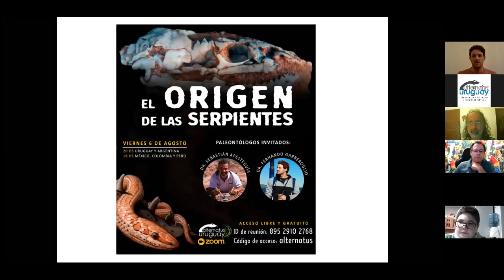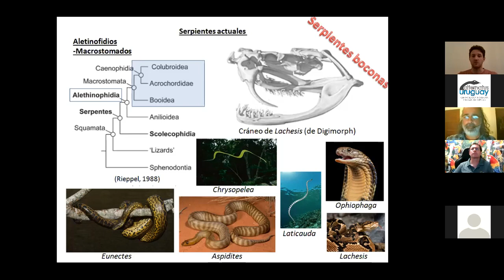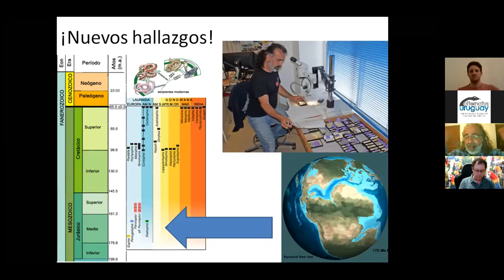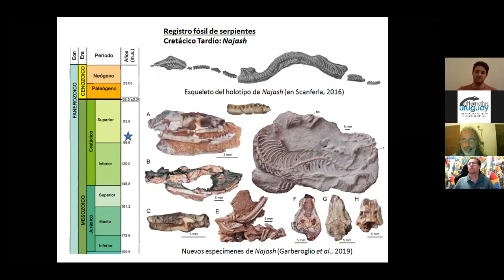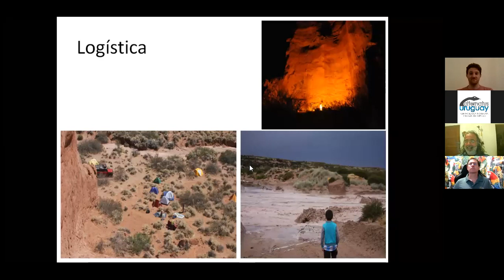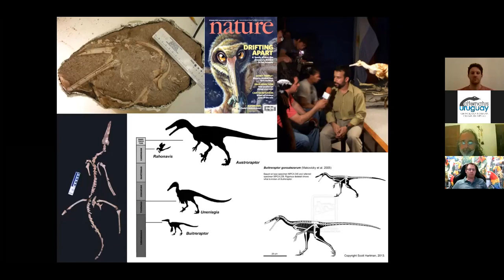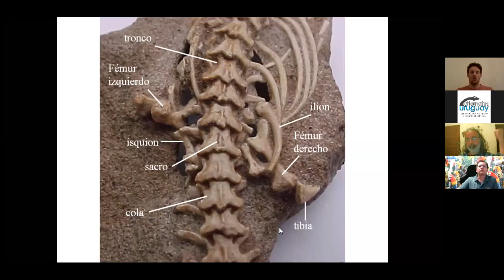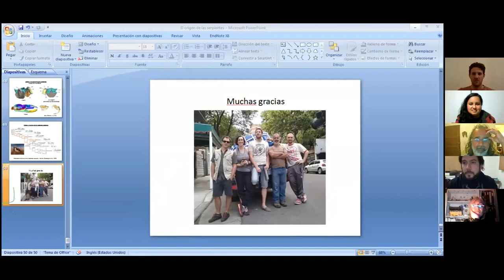El origen de las serpientes Sebastián Apesteguía y Fernando Garberoglio 6 8 2021